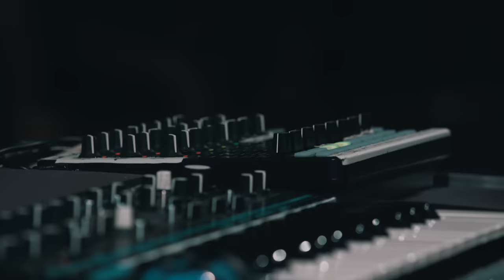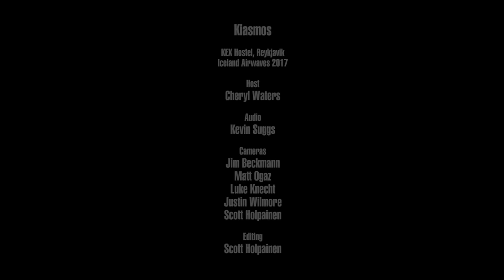Kiasmos - Full Performance (Live on KEXP)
presents Kiasmos performing live at Kex Hostel in Reykjavik during Iceland Airwaves. Recorded October 31, 2017.

Songs:
Gaunt
Looped
Blurred
Thrown
Burnt
Bent

Audio Engineer: Kevin Suggs
Cameras: Jim Beckmann, Scott Holpainen, Luke Knecht, Matt Ogaz and Justin Wilmore